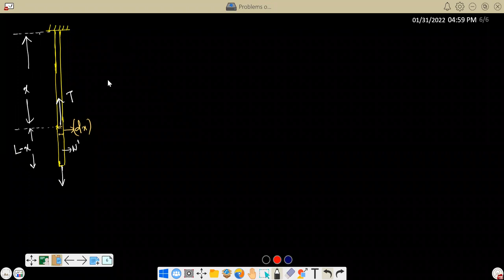Problems on Elasticity 2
In this lecture we have discussed some conceptual problems based on elasticity.
Very useful for KVPY and JEE Advanced.